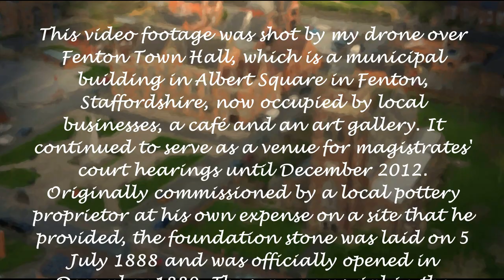Fenton Town Hall & Christ Church, Staffordshire